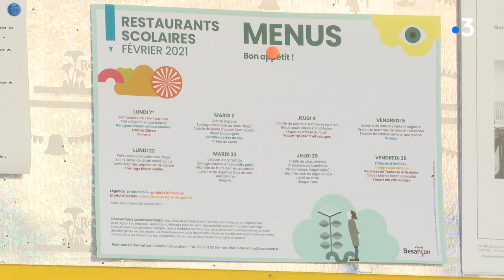Davantage de menus sans viande dans les cantines de Besançon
Faut-il davantage de menus sans viande à la cantine?
La question fait polémique et divise jusqu'aux membres du gouvernement, depuis qu'en raison des contraintes sanitaires, la mairie de Lyon a décidé de proposer uniquement des repas sans viande.
Nous avons voulu savoir qu'elle était la situation dans les cantines de Besançon, autre ville dirigée par une majorité écologiste.

Reportage Jérémy Chevreuil, Florence Petit et Pascal Gomez
Avec Anne Vignot, Maire de Besançon - Europe Ecologie-Les Verts -
Jean-François Rousseau, Directeur de la cuisine centrale de Besançon